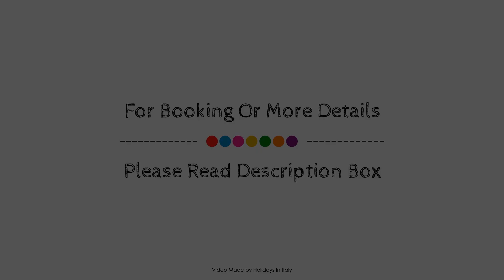I Giardini della Castellana, Marina di Ragusa, Italy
Searching For
1. I Giardini della Castellana - Marina di Ragusa
2. I Giardini della Castellana - Marina di Ragusa Virtual Tour
3. I Giardini della Castellana - Marina di Ragusa Rooms
4. I Giardini della Castellana - Marina di Ragusa Amenities
5. I Giardini della Castellana - Marina di Ragusa Videos
6. I Giardini della Castellana - Marina di Ragusa Offers
7. I Giardini della Castellana - Marina di Ragusa Deals
Audio Credit:
Track Title: Subway Dreams
Artist: Dan Henig